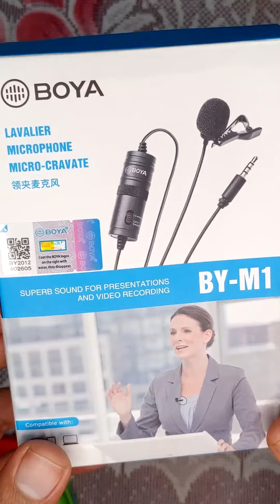Boya BY-M1 Quick Unboxing 2023 | Budget Mic for Recording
Welcome to my unboxing of the Boya BY-M1 microphone! In this video, I'll be showing you what comes in the box and giving you a quick overview of the microphone itself.